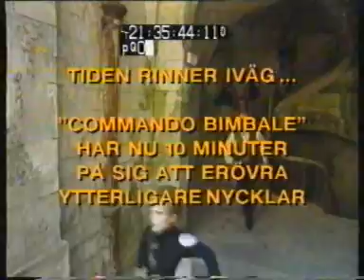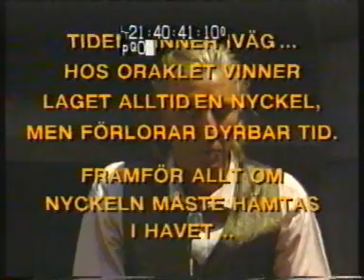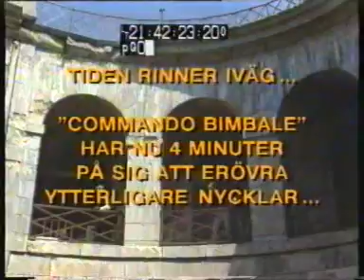Fångarna på fortet 1990 - Avsnitt 8 (del 3 av 4)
Fångarna på fortet med Bengt Palmers, Gunilla Calmesjö, Peter Milefors, Lennie Norman, Ingrid Augustin och Claes af Geijerstam.